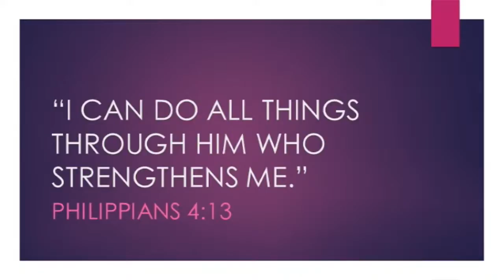Copy of What can you do?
This is a teaser for Sunday.  Our Lord as a truly human person faced an impossible situation through prayer in obedience to the Father and trusting God for the result.  We can do the same thing when we are in difficult situations and can't see a way out.